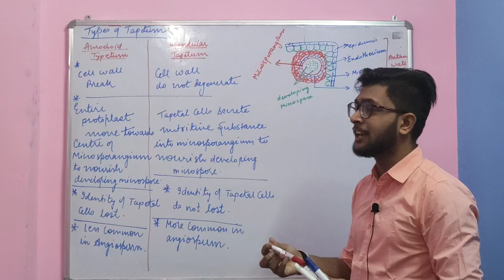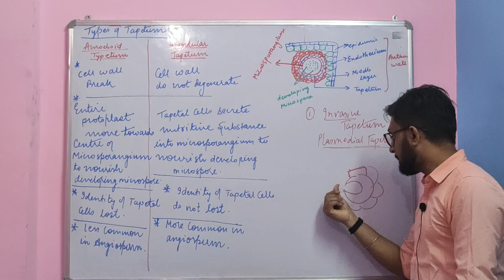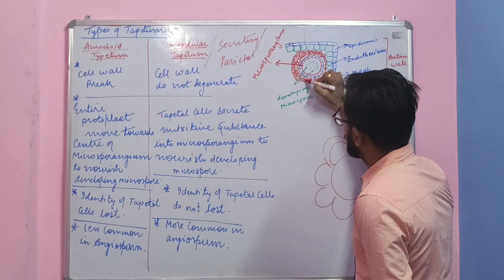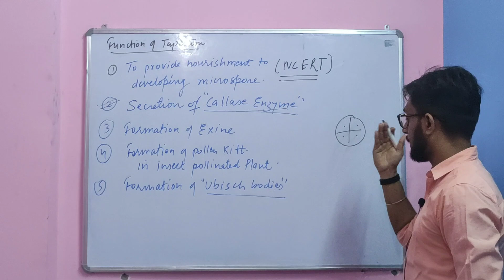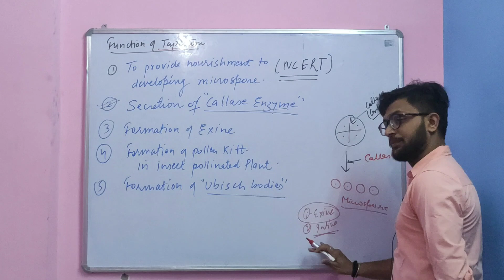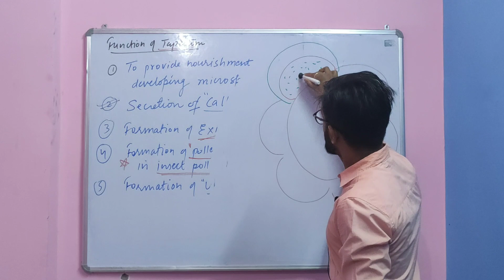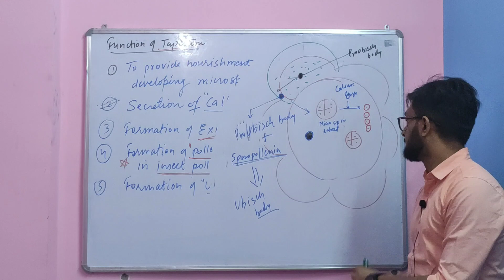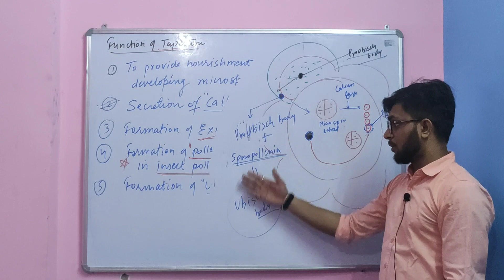Types of tapetum & its function || For NEET & BOARDS || Reproduction in flowering plant || biology.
This video is all about chapter number 2 of NCERT for NEET and BOARDS student  ..

 Types of tapetum and its function.. Further topics from this chapter will be upload soon..